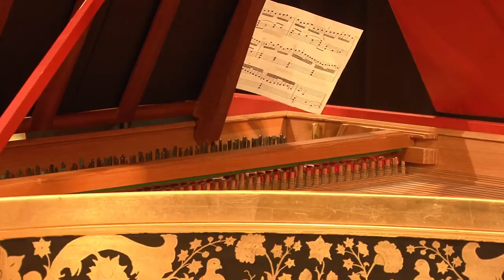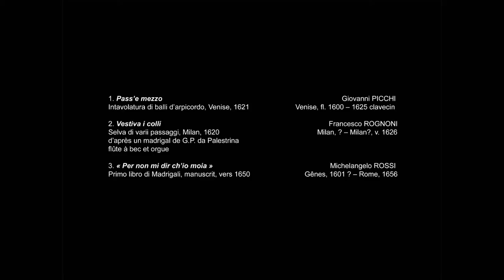L'Ivresse musicale en Italie à l'aube du baroque - Les Idées heureuses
CARTE BLANCHE À NATALIE MICHAUD
L'IVRESSE MUSICALE EN ITALIE À L'AUBE DU BAROQUE
Vendredi 4 octobre 2013
Salle Bourgie du Musée des beaux-arts de Montréal
Vidéo : Jasmine Lalonger et Pierre Deslauriers
Chanteurs
Marie Magistry, soprano solo
Josée Lalonde, alto
Philippe Gagné, ténor
Michel Léonard, ténor
Normand Richard, baryton
Instrumentistes
Geneviève Soly, clavecin et orgue
Natalie Michaud, flûtes à bec et direction musicale
Instruments
Clavecin italien construit par Rodney Myrvaagnes (Boston, 1975)
D'après Johannes de Perticis (Florence, XVIIe siècle)
Collection Salle de concert Bourgie du MBAM
Courte octave en sol
la = 415 Hz.
Accord mésotonique à tierces mineures pures (XVIe siècle)
Accord et tempérament : Pierre-Yves Asselin
Orgue de chambre opus 1 construit par Hellmuth Wolff (Suisse, 1958)
Rénové par le facteur en 1995, avec l'aide de Jens Petersen et Steve Sinclair
Un clavier et de 4 jeux divisés
la = 415 Hz.
Accord Kellner
Accord et tempérament : François Desautels
Flûte-à-bec fabriquée par Jean-Luc Boudreau (Montréal)
Soprano en do d'après Ganassi (2004).
Ce concert est enregistré par Espace musique, la radio musicale de Radio-Canada (100,7 FM à Montréal) et sera diffusé le mardi 26 novembre 2013 sur ses ondes dans le cadre des Soirées classiques, animées par Mario Paquet, du mardi au jeudi à 20 h, d'un bout à l'autre du pays.